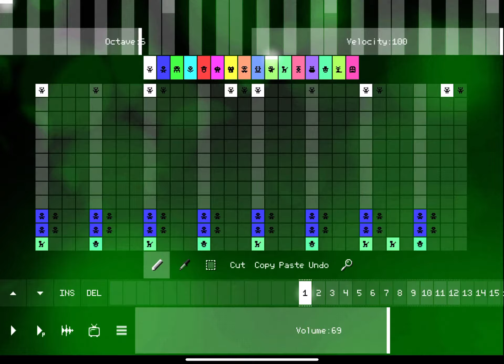The Pixi (EEK!) [NO BGM] {Fixed}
Just a fixed version of it.